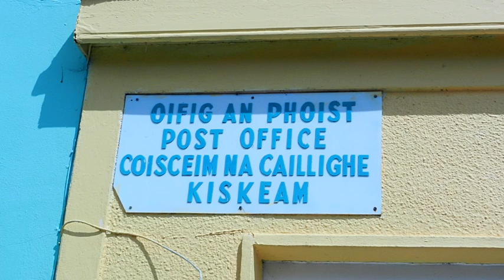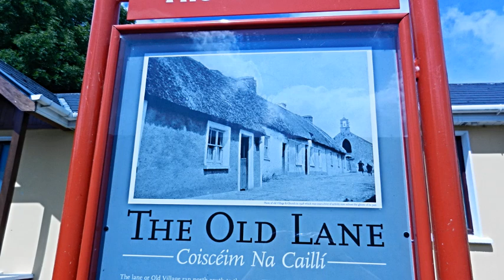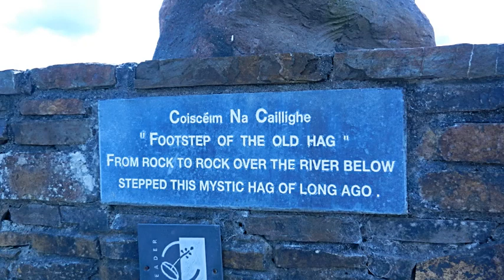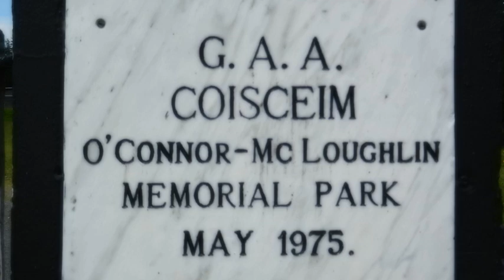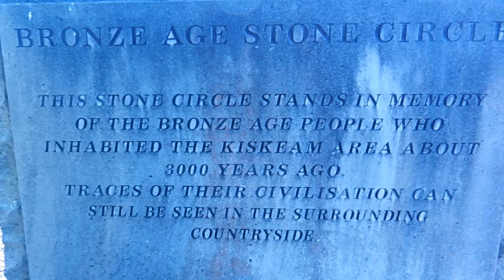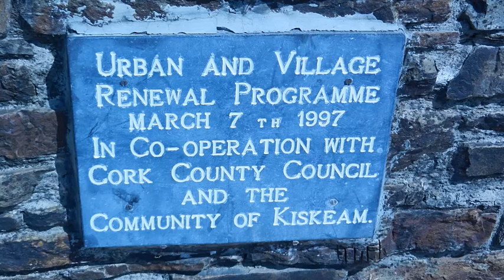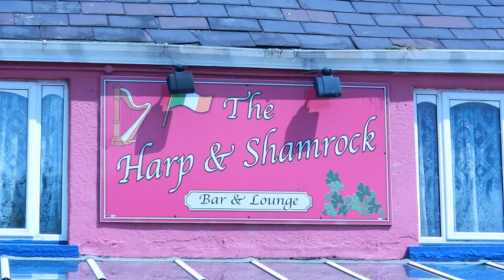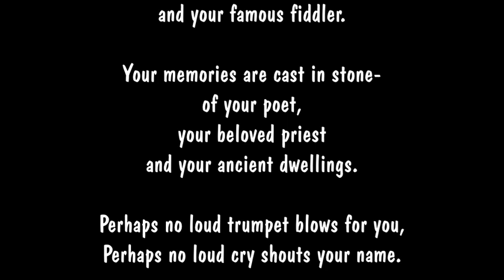It's just Coisceim! (Kiskeam)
2nd August 2014. No bustling thoroughfare here. The famed fiddler Maurice O'Keefe introduces this video. A child recites a rhyme, a little girl sings, Men in the "Why Not" bar talk lightly. Thank you to Siobhan Casey and Maurice and all those who spoke here. It was a joy visiting Coisceim